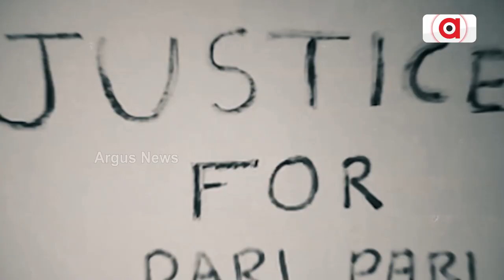Teacher Donates Retirement Money From Pension Fund For Development Of School